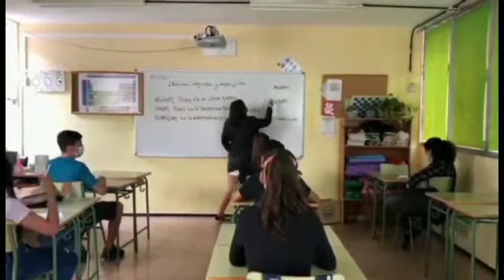Eliminados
IES Ramón Menéndez Pidal
Secundaria

SINOPSIS: Entre risas y bromas, en una aburrida clase de Lengua, empiezan a suceder cosas extrañas, lo que lleva al alumnado a sentir curiosidad por ver lo que está ocurriendo.